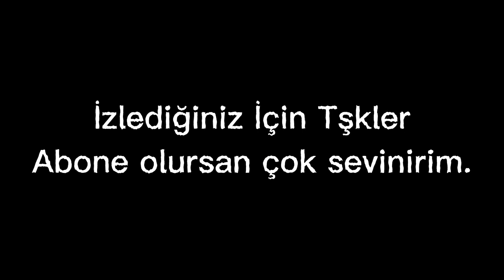Gelecekte Rafadan Tayfa!